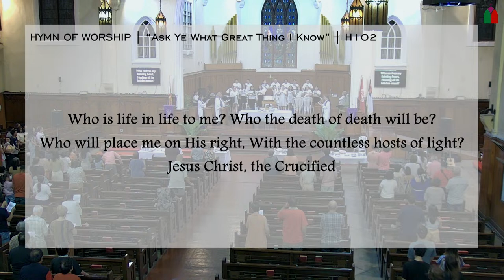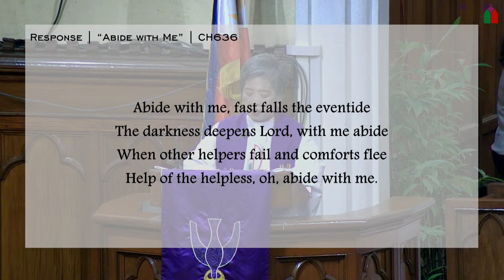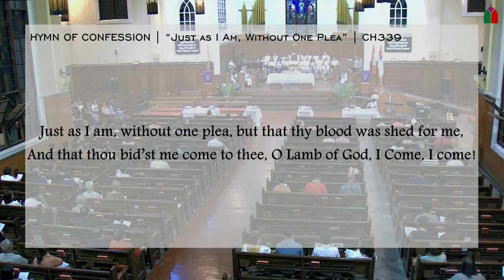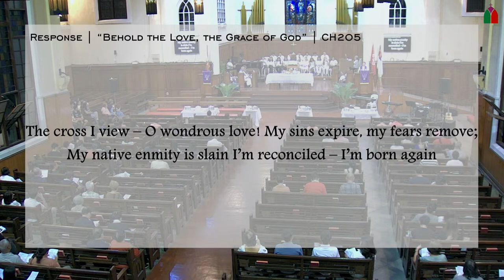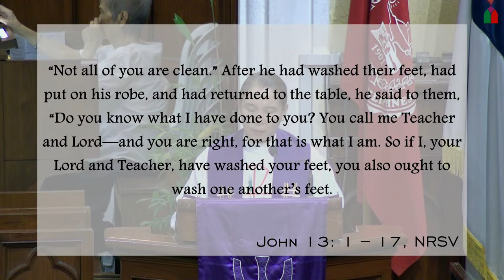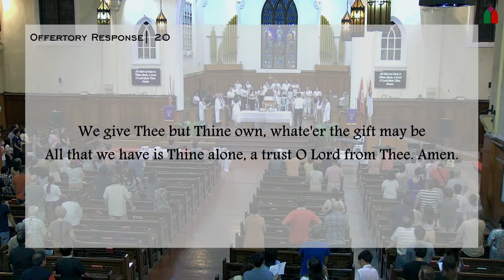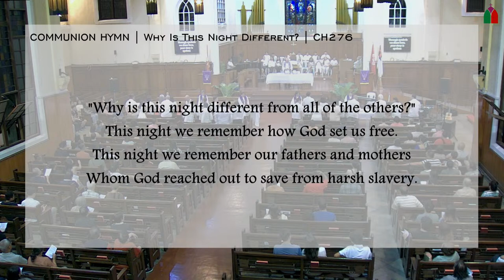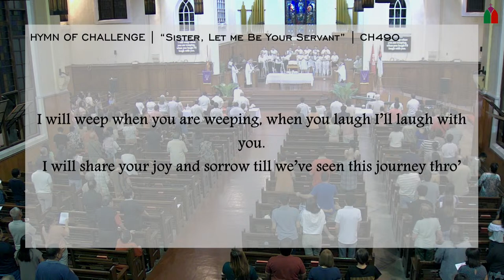Maundy Thursday | Celebration of the Lord’s Supper| March 28, 2024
𝑁𝑜𝑤 𝑏𝑒𝑓𝑜𝑟𝑒 𝑡ℎ𝑒 𝑓𝑒𝑠𝑡𝑖𝑣𝑎𝑙 𝑜𝑓 𝑡ℎ𝑒 𝑃𝑎𝑠𝑠𝑜𝑣𝑒𝑟, 𝐽𝑒𝑠𝑢𝑠 𝑘𝑛𝑒𝑤 𝑡ℎ𝑎𝑡 ℎ𝑖𝑠 ℎ𝑜𝑢𝑟 ℎ𝑎𝑑 𝑐𝑜𝑚𝑒 𝑡𝑜 𝑑𝑒𝑝𝑎𝑟𝑡 𝑓𝑟𝑜𝑚 𝑡ℎ𝑖𝑠 𝑤𝑜𝑟𝑙𝑑 𝑎𝑛𝑑 𝑔𝑜 𝑡𝑜 𝑡ℎ𝑒 𝐹𝑎𝑡ℎ𝑒𝑟. 𝐻𝑎𝑣𝑖𝑛𝑔 𝑙𝑜𝑣𝑒𝑑 ℎ𝑖𝑠 𝑜𝑤𝑛 𝑤ℎ𝑜 𝑤𝑒𝑟𝑒 𝑖𝑛 𝑡ℎ𝑒 𝑤𝑜𝑟𝑙𝑑, ℎ𝑒 𝑙𝑜𝑣𝑒𝑑 𝑡ℎ𝑒𝑚 𝑡𝑜 𝑡ℎ𝑒 𝑒𝑛𝑑. 𝑇ℎ𝑒 𝑑𝑒𝑣𝑖𝑙 ℎ𝑎𝑑 𝑎𝑙𝑟𝑒𝑎𝑑𝑦 𝑝𝑢𝑡 𝑖𝑡 𝑖𝑛𝑡𝑜 𝑡ℎ𝑒 ℎ𝑒𝑎𝑟𝑡 𝑜𝑓 𝐽𝑢𝑑𝑎𝑠 𝑠𝑜𝑛 𝑜𝑓 𝑆𝑖𝑚𝑜𝑛 𝐼𝑠𝑐𝑎𝑟𝑖𝑜𝑡 𝑡𝑜 𝑏𝑒𝑡𝑟𝑎𝑦 ℎ𝑖𝑚. 𝐴𝑛𝑑 𝑑𝑢𝑟𝑖𝑛𝑔 𝑠𝑢𝑝𝑝𝑒𝑟 𝐽𝑒𝑠𝑢𝑠, 𝑘𝑛𝑜𝑤𝑖𝑛𝑔 𝑡ℎ𝑎𝑡 𝑡ℎ𝑒 𝐹𝑎𝑡ℎ𝑒𝑟 ℎ𝑎𝑑 𝑔𝑖𝑣𝑒𝑛 𝑎𝑙𝑙 𝑡ℎ𝑖𝑛𝑔𝑠 𝑖𝑛𝑡𝑜 ℎ𝑖𝑠 ℎ𝑎𝑛𝑑𝑠, 𝑎𝑛𝑑 𝑡ℎ𝑎𝑡 ℎ𝑒 ℎ𝑎𝑑 𝑐𝑜𝑚𝑒 𝑓𝑟𝑜𝑚 𝐺𝑜𝑑 𝑎𝑛𝑑 𝑤𝑎𝑠 𝑔𝑜𝑖𝑛𝑔 𝑡𝑜 𝐺𝑜𝑑, 𝑔𝑜𝑡 𝑢𝑝 𝑓𝑟𝑜𝑚 𝑡ℎ𝑒 𝑡𝑎𝑏𝑙𝑒, 𝑡𝑜𝑜𝑘 𝑜𝑓𝑓 ℎ𝑖𝑠 𝑜𝑢𝑡𝑒𝑟 𝑟𝑜𝑏𝑒, 𝑎𝑛𝑑 𝑡𝑖𝑒𝑑 𝑎 𝑡𝑜𝑤𝑒𝑙 𝑎𝑟𝑜𝑢𝑛𝑑 ℎ𝑖𝑚𝑠𝑒𝑙𝑓. 𝑇ℎ𝑒𝑛 ℎ𝑒 𝑝𝑜𝑢𝑟𝑒𝑑 𝑤𝑎𝑡𝑒𝑟 𝑖𝑛𝑡𝑜 𝑎 𝑏𝑎𝑠𝑖𝑛 𝑎𝑛𝑑 𝑏𝑒𝑔𝑎𝑛 𝑡𝑜 𝑤𝑎𝑠ℎ 𝑡ℎ𝑒 𝑑𝑖𝑠𝑐𝑖𝑝𝑙𝑒𝑠’ 𝑓𝑒𝑒𝑡 𝑎𝑛𝑑 𝑡𝑜 𝑤𝑖𝑝𝑒 𝑡ℎ𝑒𝑚 𝑤𝑖𝑡ℎ 𝑡ℎ𝑒 𝑡𝑜𝑤𝑒𝑙 𝑡ℎ𝑎𝑡 𝑤𝑎𝑠 𝑡𝑖𝑒𝑑 𝑎𝑟𝑜𝑢𝑛𝑑 ℎ𝑖𝑚. 𝐻𝑒 𝑐𝑎𝑚𝑒 𝑡𝑜 𝑆𝑖𝑚𝑜𝑛 𝑃𝑒𝑡𝑒𝑟, 𝑤ℎ𝑜 𝑠𝑎𝑖𝑑 𝑡𝑜 ℎ𝑖𝑚, “𝐿𝑜𝑟𝑑, 𝑎𝑟𝑒 𝑦𝑜𝑢 𝑔𝑜𝑖𝑛𝑔 𝑡𝑜 𝑤𝑎𝑠ℎ 𝑚𝑦 𝑓𝑒𝑒𝑡?” 𝐽𝑒𝑠𝑢𝑠 𝑎𝑛𝑠𝑤𝑒𝑟𝑒𝑑, “𝑌𝑜𝑢 𝑑𝑜 𝑛𝑜𝑡 𝑘𝑛𝑜𝑤 𝑛𝑜𝑤 𝑤ℎ𝑎𝑡 𝐼 𝑎𝑚 𝑑𝑜𝑖𝑛𝑔, 𝑏𝑢𝑡 𝑙𝑎𝑡𝑒𝑟 𝑦𝑜𝑢 𝑤𝑖𝑙𝑙 𝑢𝑛𝑑𝑒𝑟𝑠𝑡𝑎𝑛𝑑.” 𝑃𝑒𝑡𝑒𝑟 𝑠𝑎𝑖𝑑 𝑡𝑜 ℎ𝑖𝑚, “𝑌𝑜𝑢 𝑤𝑖𝑙𝑙 𝑛𝑒𝑣𝑒𝑟 𝑤𝑎𝑠ℎ 𝑚𝑦 𝑓𝑒𝑒𝑡.” 𝐽𝑒𝑠𝑢𝑠 𝑎𝑛𝑠𝑤𝑒𝑟𝑒𝑑, “𝑈𝑛𝑙𝑒𝑠𝑠 𝐼 𝑤𝑎𝑠ℎ 𝑦𝑜𝑢, 𝑦𝑜𝑢 ℎ𝑎𝑣𝑒 𝑛𝑜 𝑠ℎ𝑎𝑟𝑒 𝑤𝑖𝑡ℎ 𝑚𝑒.” 𝑆𝑖𝑚𝑜𝑛 𝑃𝑒𝑡𝑒𝑟 𝑠𝑎𝑖𝑑 𝑡𝑜 ℎ𝑖𝑚, “𝐿𝑜𝑟𝑑, 𝑛𝑜𝑡 𝑚𝑦 𝑓𝑒𝑒𝑡 𝑜𝑛𝑙𝑦 𝑏𝑢𝑡 𝑎𝑙𝑠𝑜 𝑚𝑦 ℎ𝑎𝑛𝑑𝑠 𝑎𝑛𝑑 𝑚𝑦 ℎ𝑒𝑎𝑑!” 𝐽𝑒𝑠𝑢𝑠 𝑠𝑎𝑖𝑑 𝑡𝑜 ℎ𝑖𝑚, “𝑂𝑛𝑒 𝑤ℎ𝑜 ℎ𝑎𝑠 𝑏𝑎𝑡ℎ𝑒𝑑 𝑑𝑜𝑒𝑠 𝑛𝑜𝑡 𝑛𝑒𝑒𝑑 𝑡𝑜 𝑤𝑎𝑠ℎ, 𝑒𝑥𝑐𝑒𝑝𝑡 𝑓𝑜𝑟 𝑡ℎ𝑒 𝑓𝑒𝑒𝑡, 𝑏𝑢𝑡 𝑖𝑠 𝑒𝑛𝑡𝑖𝑟𝑒𝑙𝑦 𝑐𝑙𝑒𝑎𝑛. 𝐴𝑛𝑑 𝑦𝑜𝑢 𝑎𝑟𝑒 𝑐𝑙𝑒𝑎𝑛, 𝑡ℎ𝑜𝑢𝑔ℎ 𝑛𝑜𝑡 𝑎𝑙𝑙 𝑜𝑓 𝑦𝑜𝑢.” 𝐹𝑜𝑟 ℎ𝑒 𝑘𝑛𝑒𝑤 𝑤ℎ𝑜 𝑤𝑎𝑠 𝑡𝑜 𝑏𝑒𝑡𝑟𝑎𝑦 ℎ𝑖𝑚; 𝑓𝑜𝑟 𝑡ℎ𝑖𝑠 𝑟𝑒𝑎𝑠𝑜𝑛 ℎ𝑒 𝑠𝑎𝑖𝑑, “𝑁𝑜𝑡 𝑎𝑙𝑙 𝑜𝑓 𝑦𝑜𝑢 𝑎𝑟𝑒 𝑐𝑙𝑒𝑎𝑛.” 𝐴𝑓𝑡𝑒𝑟 ℎ𝑒 ℎ𝑎𝑑 𝑤𝑎𝑠ℎ𝑒𝑑 𝑡ℎ𝑒𝑖𝑟 𝑓𝑒𝑒𝑡, ℎ𝑎𝑑 𝑝𝑢𝑡 𝑜𝑛 ℎ𝑖𝑠 𝑟𝑜𝑏𝑒, 𝑎𝑛𝑑 ℎ𝑎𝑑 𝑟𝑒𝑡𝑢𝑟𝑛𝑒𝑑 𝑡𝑜 𝑡ℎ𝑒 𝑡𝑎𝑏𝑙𝑒, ℎ𝑒 𝑠𝑎𝑖𝑑 𝑡𝑜 𝑡ℎ𝑒𝑚, “𝐷𝑜 𝑦𝑜𝑢 𝑘𝑛𝑜𝑤 𝑤ℎ𝑎𝑡 𝐼 ℎ𝑎𝑣𝑒 𝑑𝑜𝑛𝑒 𝑡𝑜 𝑦𝑜𝑢? 𝑌𝑜𝑢 𝑐𝑎𝑙𝑙 𝑚𝑒 𝑇𝑒𝑎𝑐ℎ𝑒𝑟 𝑎𝑛𝑑 𝐿𝑜𝑟𝑑—𝑎𝑛𝑑 𝑦𝑜𝑢 𝑎𝑟𝑒 𝑟𝑖𝑔ℎ𝑡, 𝑓𝑜𝑟 𝑡ℎ𝑎𝑡 𝑖𝑠 𝑤ℎ𝑎𝑡 𝐼 𝑎𝑚. 𝑆𝑜 𝑖𝑓 𝐼, 𝑦𝑜𝑢𝑟 𝐿𝑜𝑟𝑑 𝑎𝑛𝑑 𝑇𝑒𝑎𝑐ℎ𝑒𝑟, ℎ𝑎𝑣𝑒 𝑤𝑎𝑠ℎ𝑒𝑑 𝑦𝑜𝑢𝑟 𝑓𝑒𝑒𝑡, 𝑦𝑜𝑢 𝑎𝑙𝑠𝑜 𝑜𝑢𝑔ℎ𝑡 𝑡𝑜 𝑤𝑎𝑠ℎ 𝑜𝑛𝑒 𝑎𝑛𝑜𝑡ℎ𝑒𝑟’𝑠 𝑓𝑒𝑒𝑡. 𝐹𝑜𝑟 𝐼 ℎ𝑎𝑣𝑒 𝑠𝑒𝑡 𝑦𝑜𝑢 𝑎𝑛 𝑒𝑥𝑎𝑚𝑝𝑙𝑒, 𝑡ℎ𝑎𝑡 𝑦𝑜𝑢 𝑎𝑙𝑠𝑜 𝑠ℎ𝑜𝑢𝑙𝑑 𝑑𝑜 𝑎𝑠 𝐼 ℎ𝑎𝑣𝑒 𝑑𝑜𝑛𝑒 𝑡𝑜 𝑦𝑜𝑢. 𝑉𝑒𝑟𝑦 𝑡𝑟𝑢𝑙𝑦, 𝐼 𝑡𝑒𝑙𝑙 𝑦𝑜𝑢, 𝑠𝑒𝑟𝑣𝑎𝑛𝑡𝑠 𝑎𝑟𝑒 𝑛𝑜𝑡 𝑔𝑟𝑒𝑎𝑡𝑒𝑟 𝑡ℎ𝑎𝑛 𝑡ℎ𝑒𝑖𝑟 𝑚𝑎𝑠𝑡𝑒𝑟, 𝑛𝑜𝑟 𝑎𝑟𝑒 𝑚𝑒𝑠𝑠𝑒𝑛𝑔𝑒𝑟𝑠 𝑔𝑟𝑒𝑎𝑡𝑒𝑟 𝑡ℎ𝑎𝑛 𝑡ℎ𝑒 𝑜𝑛𝑒 𝑤ℎ𝑜 𝑠𝑒𝑛𝑡 𝑡ℎ𝑒𝑚. 𝐼𝑓 𝑦𝑜𝑢 𝑘𝑛𝑜𝑤 𝑡ℎ𝑒𝑠𝑒 𝑡ℎ𝑖𝑛𝑔𝑠, 𝑦𝑜𝑢 𝑎𝑟𝑒 𝑏𝑙𝑒𝑠𝑠𝑒𝑑 𝑖𝑓 𝑦𝑜𝑢 𝑑𝑜 𝑡ℎ𝑒𝑚. - 𝐽𝑜ℎ𝑛 13: 1 – 17

𝐒𝐞𝐫𝐦𝐨𝐧:            ❞𝐀 𝐒𝐞𝐫𝐯𝐚𝐧𝐭 𝐋𝐞𝐚𝐝𝐞𝐫❞         - 𝐑𝐞𝐯. 𝐉𝐨𝐧𝐚𝐭𝐡𝐚𝐧 𝐑. 𝐏𝐢𝐚

PREACHER
Rᴇᴠ. Jᴏɴᴀᴛʜᴀɴ R. Pɪᴀ

MINISTERS
Rᴇᴠ. Jᴀɴᴜᴀʀʏ B. Aʟᴘᴜᴇʀᴛᴏ
Rᴇᴠ. Lᴇɴʏ I. Jᴏᴠɪᴛᴀ
Rᴇᴠ. Bᴀsᴀ Hᴜᴛᴀʙᴀʀᴀᴛ
Rᴇᴠ. Iʀɪs H. Tɪʙᴜs

CHOIR
Pɪʟɢʀɪᴍ Cʜᴏɪʀ

CHOIR DIRECTOR
Aʟᴇxɪᴇ Dᴀɢᴀᴇʀᴀɢ - Mɪʀᴀғʟᴏʀ

ORGANIST
Pʀᴏғ. Isᴀʙᴇʟ Dɪᴍᴀʏᴀ-Vɪsᴛᴀ

ACCOMPANIST
Ms. Aʟʟᴇɴ Dɪᴀᴅᴇᴍ Cʜᴇsᴇᴅ I. Jᴏᴠɪᴛᴀ